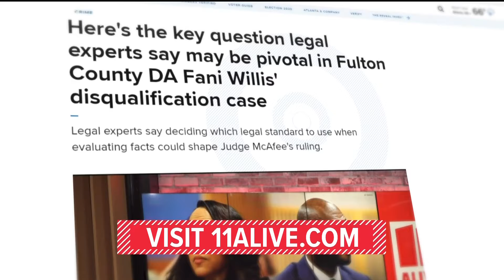Waiting for judge's decision | Fulton County DA Fani Willis' disqualification case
We could hear a decision by the end of the week. ---

11Alive is Where Atlanta Speaks. We believe that news shouldn’t be a one-way conversation, but a dialogue with you. Join in, share your thoughts and connect with new perspectives.